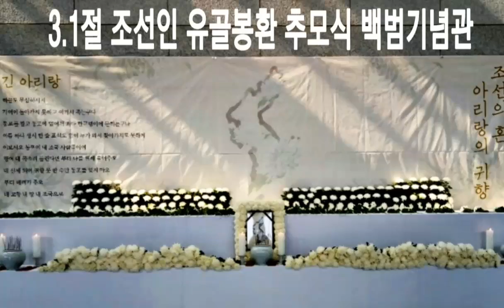3.1절 조선인 유골봉환 추모식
2019.3.1 백범김구기념관